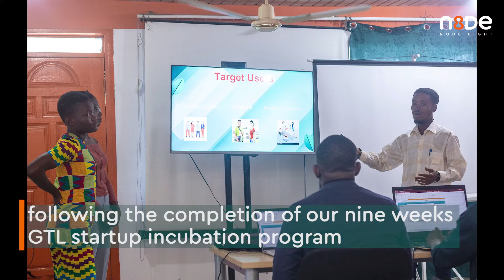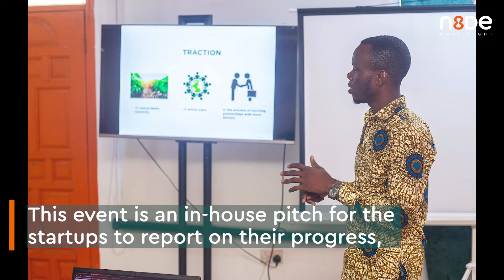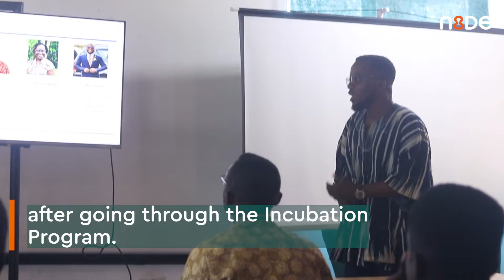November Impact Video | We are on a mission to build dreams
We are on a mission to build dreams and a pipeline of digital talents for the talent market in Ghana.

To achieve this, we undertake a series of activities each month aimed at developing the skills and abilities of young Africans. This video highlights some of our community-building activities, training and mentorship programs, and other events that provide opportunities for participants to learn new skills and network with other like-minded individuals in November.

[TIME STAMPS]

Intro (0:00)
Media Launch of 5th year anniversary Launch at Node Eight (0:05)
Monitoring and Evaluation team from Ghana Tech Lab led by Naa Kordey (0:30)
We hosted and association members for the Healthy Cities for Adolescent project HCA, (1:08)
We Visited SME's in Volta region with our Venture partner, the United Nations Development Programme (UNDP) accelerator Lab (1:30)
SDG Incubation Demo Day 2022 for Emblem Farms, WASH Advancement Centre (WAC), and ViztaEdu (1:48)
Ho Digital Jobs Fair 2022 in partnership with Ghana Tech Lab (2:17)
Ho Developers meet-up (2:52)

THIS CHANNEL:
Welcome to Node Eight, a digital innovation hub that invests in young African innovators and startups building the future. On this channel we will be showcasing some of the amazing startups and entrepreneurs that we have supported, as well as some of the many young talents we have equipped with digital skills. We hope that through this channel we can inspire others to create change in their own communities.

NODE EIGHT:
Node Eight (formerly Ho Node Hub) is a youth-led innovation hub located in Ho, in the Volta Region of Ghana. Established in 2017, Node Eight provides an inclusive space for digital skill training in emerging technologies, co-working space, business incubation and acceleration programs, an inclusive community to support innovation, and digital outreaches to promote STEM (science, technology, engineering and math) in basic schools in the Volta Region.

At Node Eight, we believe that talent is equally distributed but opportunities are not. That's why we're dedicated to supporting them in their journey to become the next generation of leaders. Thank you for joining us on this journey.